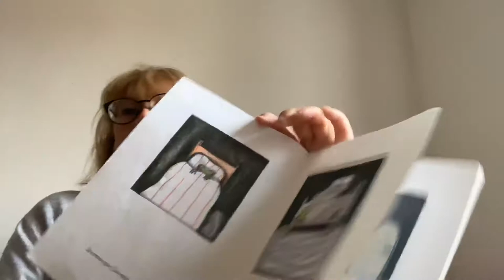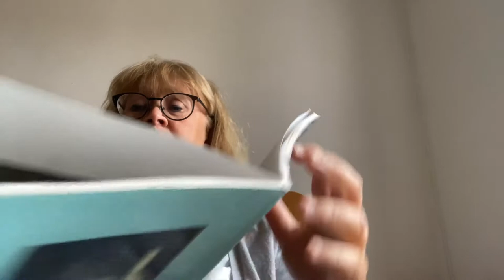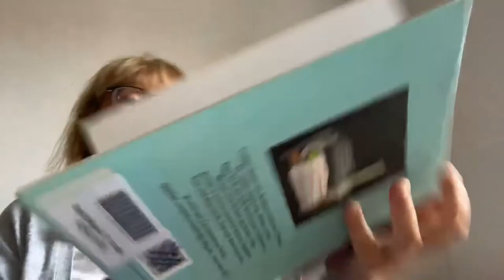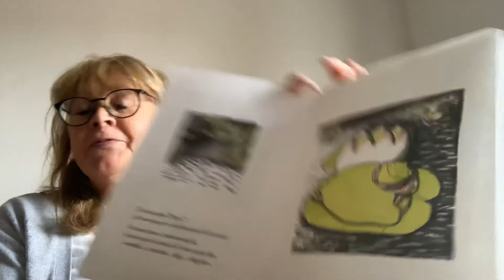Scritch scratch dip clapote !